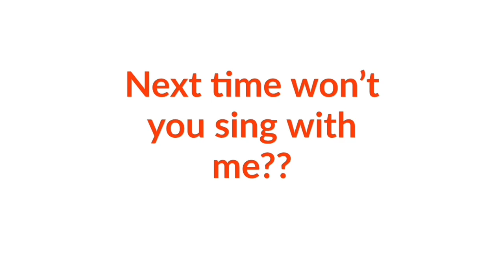ABCD Song || Nursery Syllabus || ABCD Alphabet Song | Nursery Rhymes Collection || Jolly Toy Art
ABCD Song .  ABCD Song For Children, ABCD Alphabet Song,  Nursery Rhymes Collection.

NurserySyllabusFor Kids